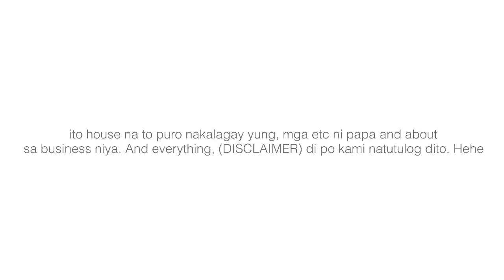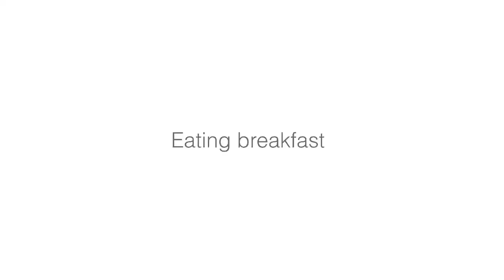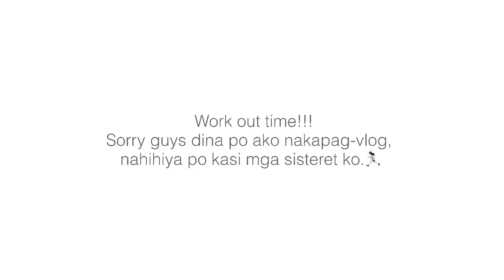QUARANTINE NA BORING SA BAHAY